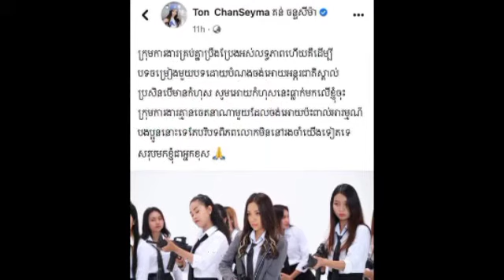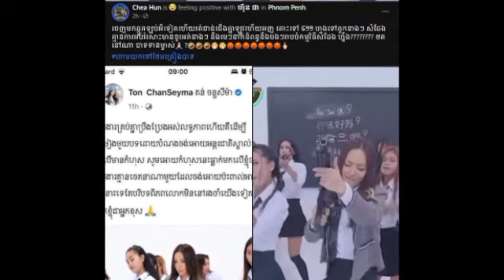ឯកឧត្តម ហ៊ុន ជាប្រើពាក្យសុទ្ធតែអត់ខួរ ក្រោយបានឃើញការសម្ដែងរបស់តន់ ចាន់ស៊ីម៉ាក្នុងបទAre You Ok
ឯកឧត្តម ហ៊ុន ជាប្រើពាក្យសុទ្ធតែអត់ខួរ ក្រោយបានឃើញការសម្ដែងរបស់តន់ ចាន់ស៊ីម៉ាក្នុងបទ Are You Ok His Excellency Hun Chea uses words without brains after seeing Ton Chansima's performance in the song Are You Ok.